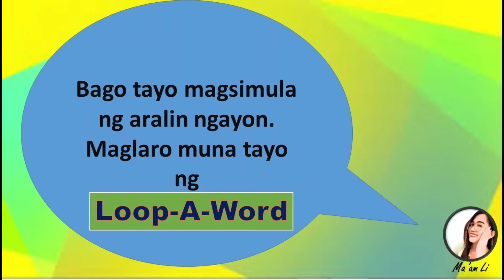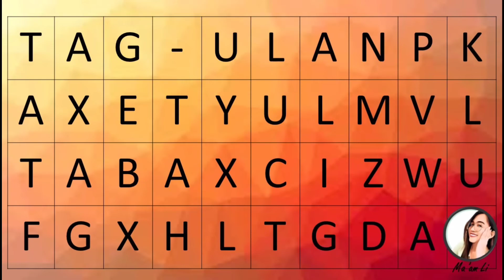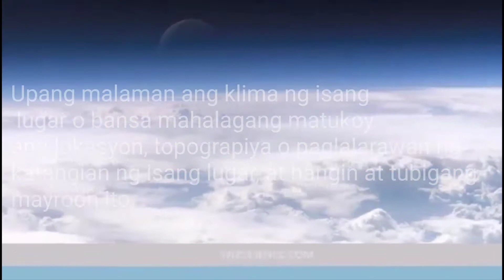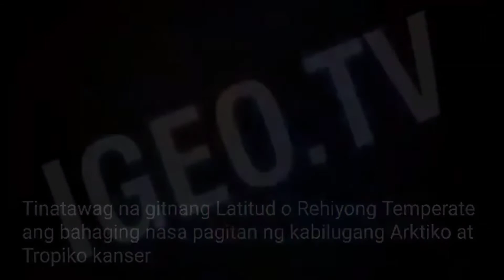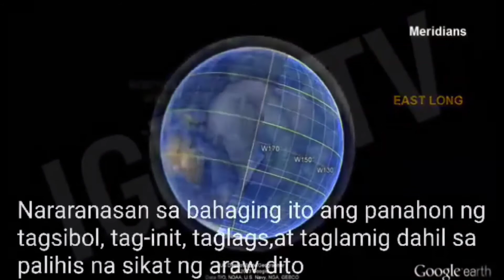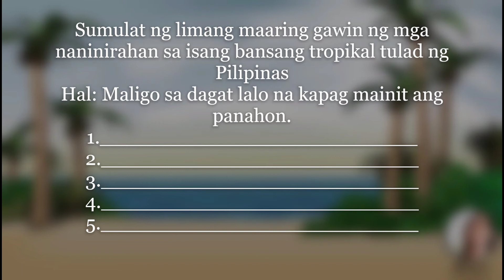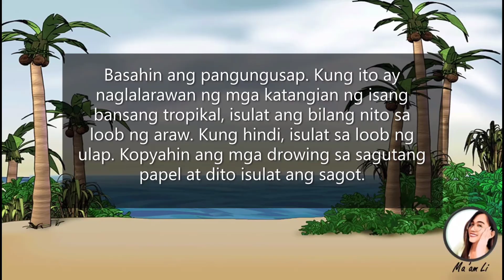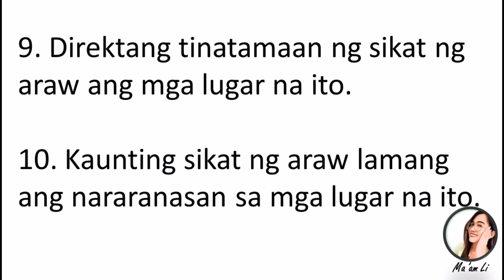ANG PILIPINAS AY BANSANG TROPIKAL/K12 Lesson MELC based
Araling Panlipunan 4 Yunit 1 Aralin 4

Attribution lisence creative common
Videos